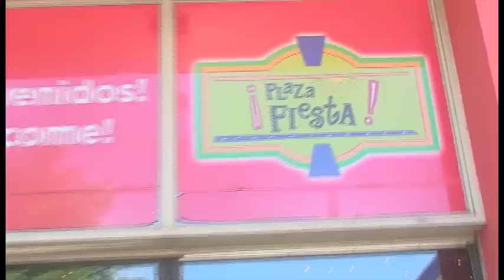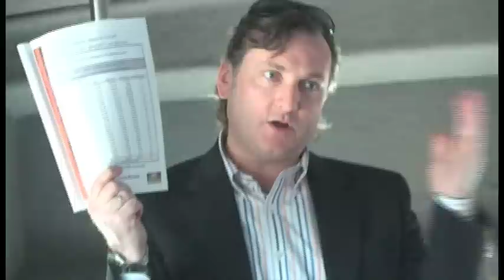Black Latino Council - Power Tour 2011 Promo Reel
Promotional video for the Black Latino Council's 2011 Hispanic Consumer Power Tour Series.  Learn more about the Tour and the BLC by visiting their website